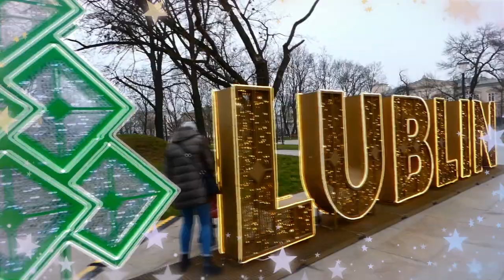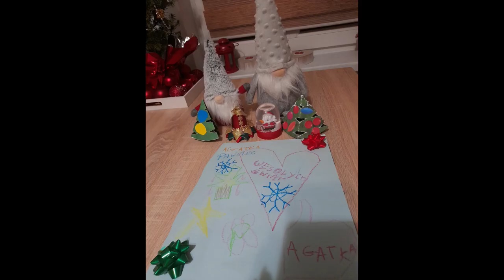ŚPIEWAJCIE KOLĘDY Z MONIKĄ. Gdy śliczna Panna. Pójdźmy wszyscy do stajenki. Wśród nocnej ciszy.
00:23 Gdy śliczna Panna
03:44 Pójdźmy wszyscy do stajenki
05:34 Wśród nocnej ciszy

Dzisiaj świąteczny teledysk z tradycyjnymi polskimi kolędami. Kolędy zaśpiewa Monika a Agatka zaśpiewa pastorałkę której nauczyła się w przedszkolu. Kolędujcie i śpiewajcie razem z nami! Życzymy Wam zdrowych, spokojnych i rodzinnych Swiąt Bożego Narodzenia! Pozdrawiamy!

Śpiewają Sylwia Banasik, Zuzanna Gierczycka, Kuba Jurzyk, Wiktor Korszla, Natalia Piotrowska, Marta Rytter, Katarzyna Sawczuk, Magdalena Wasylik i Kamil Zięba. W chórze wystąpili także Bartłomiej Kozielski i Krystian Krewniak. Aranżacja muzyczna: Marcin Kuczewski. Reżyseria i realizacja nagrań, miks i mastering: Bartłomiej Kozielski - Studio Accantus. Autorzy muzyki i słów nieznani, z wyjątkiem utworu "Mizerna, cicha" - muzyka: Jan Gall, słowa: Teofil Lenartowicz. ©: Stowarzyszenie Wikimedia Polska. Zezwala się na korzystanie z utworów na warunkach licencji Creative Commons Uznanie autorstwa 3.0 PL, dostępnej pod adresem

This video uses these pictures:
Tło plik wektorowy utworzone przez kjpargeter - pl.freepik.com